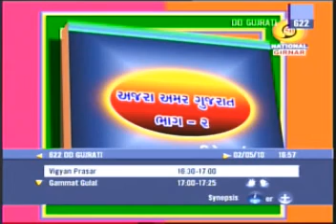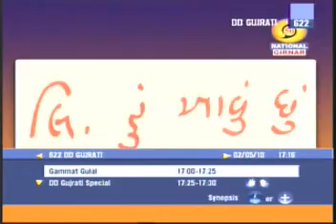અજરા અમર ગુજરાત: મેઘાણી વંદના: ભાગ-૨. Ajara Amar Gujarat. Meghani Vandana: Part 2.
અજરા અમર ગુજરાત: મેઘાણી વંદના: ભાગ-૨. અંદાજે ૨૦૧૦ આજુબાજુ નેશનલ ટીવી ઉપર રજુ થયેલ આ પ્રોગ્રામ વડોદરામાં રહેતા અમારા પરમ મિત્ર શ્રી અમિતભાઇ ત્રિવેદીએ ક્લાઉડમાં અપલોડ કરીને અમને આજે આપ્યો છે. આ પ્રોગ્રામની સીડી રાષ્ટ્રીય શાયર શ્રી ઝવેરચંદ મેઘાણીના કુટુંબીજન શ્રી પિનાકીભાઈ મેઘાણી તરફથી શ્રી અમિતભાઈ ત્રિવેદીને મળેલી. અમે શ્રી પિનાકીભાઇ મેઘાણી અને શ્રી અમિતભાઇ ત્રિવેદીના ખુબ જ આભારી છીએ. રાષ્ટ્રીય શાયર શ્રી ઝવેરચંદ મેઘાણીના વિશ્વવ્યાપી ચાહકો માટે અમે આ સંપૂર્ણ પ્રોગ્રામ અપલોડ કરીને મેઘાણીનું નામ વિશ્વમાં ગુંજતું કરવાનો નમ્ર પ્રયાસ કરીયે છીએ. સૌજન્ય: દૂરદર્શન